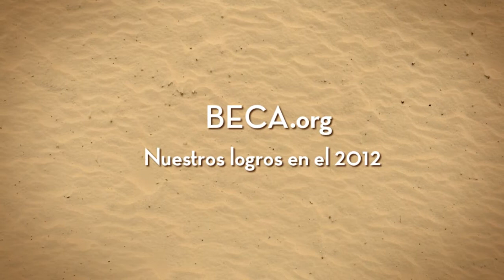2012 en 60 Segundos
Nuestra misión es ofrecer oportunidades educativas a bachilleres nicaragüenses serios de escasos recursos económicos que tienen el deseo de continuar sus estudios.

Este video muestra nuestros logros del 2012.